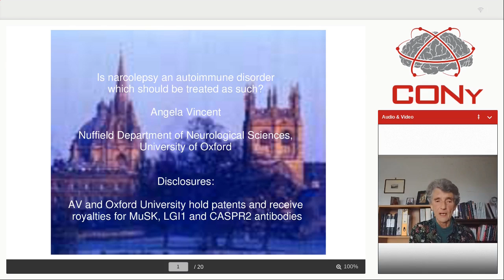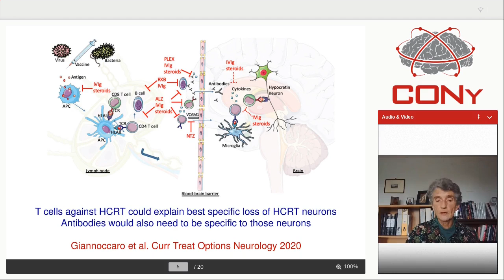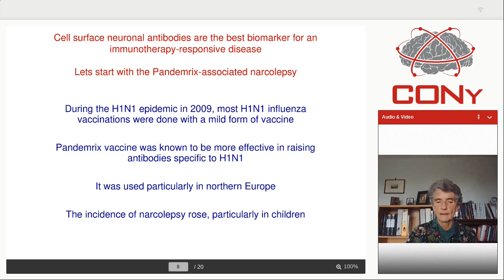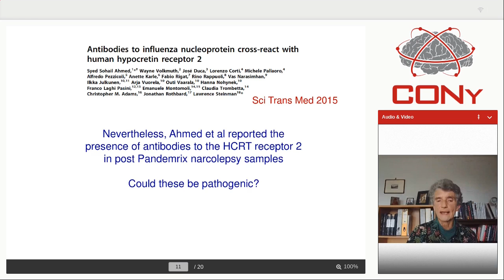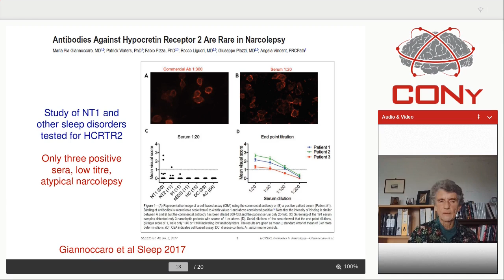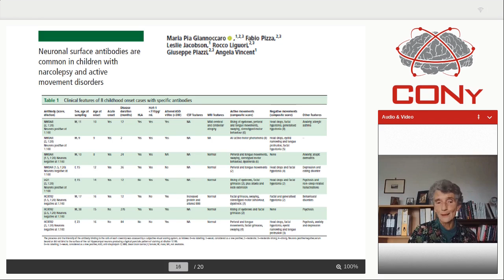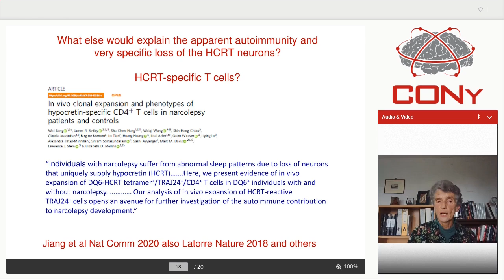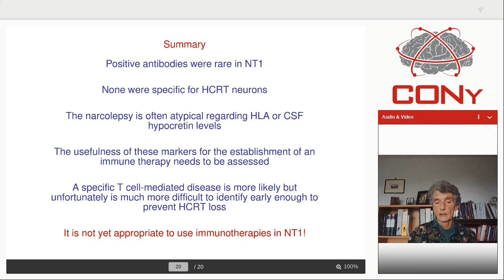Prof. Angela Vincent, CONy Virtual 2020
"Prof. Angela Vincent, University of Oxford, UK
Is narcolepsy an autoimmune disorder which should be treated as such?"